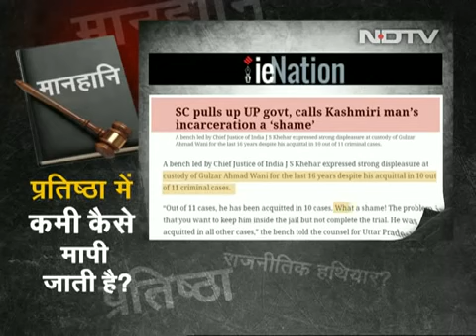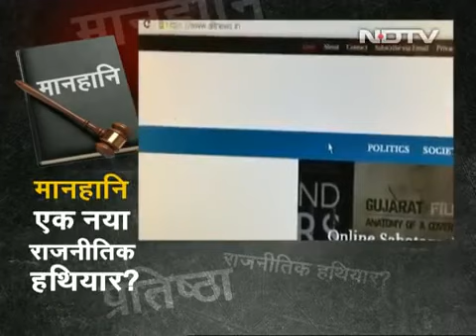Ravish Kumar Prime Time क्‍या मानहानि नया राजनीतिक हथियार है ? Defamation Case22 April 201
Credit :- NDTV India Prime Time 22 April 2017.

ravish kumar ndtv prime time episode on defamation case and politicians.

Ravish kumar prime time latest episode on Opposition tackled BJP on Mob lynching..

Credit :- NDTV India Prime Time 25 May 2017.

On Prime Time, a discussion on how the defamation law often gets used as a tool to silence political opponents. Is India's defamation law too harsh? Is the law .